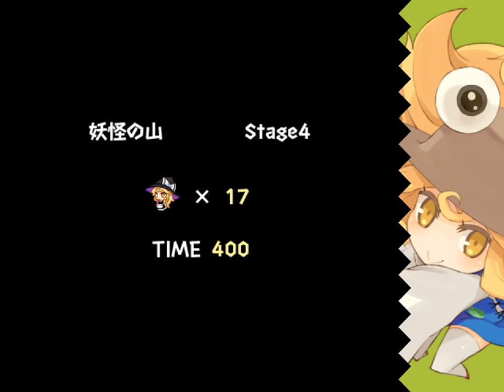New Super Marisa Land - 18 - the witch and the celestial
I wonder...
like I'm not getting the sense that the game is getting any 'harder'. The bamboo forest gave me a challenge, but then it feels like it kinda stayed at that level. there has been complexity added, and weird little difficulty bumps, but over all...